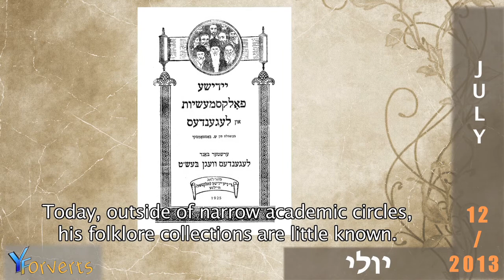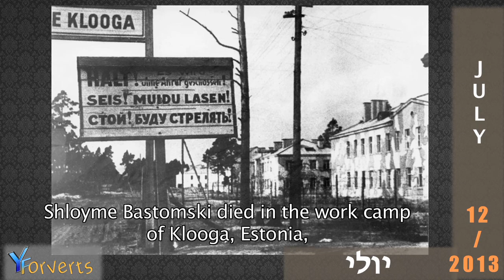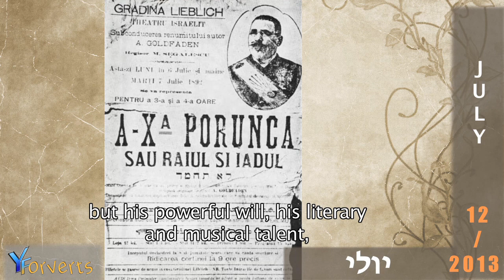12 July 2013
Shloyme Bastomsky -- writer, educator and editor
Avrom Goldfaden -- father of the modern Yiddish theater and playwright